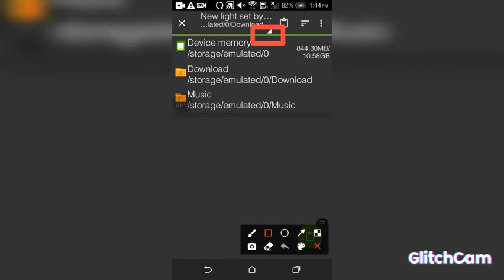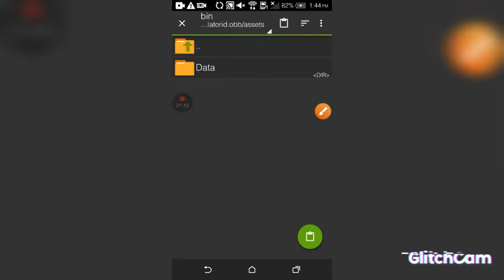පාට පාට multicolor light සෙට් එක ඔයත් දාගන්න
🔰ඔයාව අදත් සාදරෙන් පිළිගන්නවා SL Legend Gaming you tube channel එකට

🔰video එක ඉවර වෙනකම් බලන්න නැත්තම් තේරෙන්නෙ නැති වෙයි.

🔰PW එක video එකේ තැනක දාල තියෙන්නේ skip නොකර බැලුවොත් හොයගන්න පුළුවන්.

🔰video එක හොදනම්
🔰Comments
🔰කරන්න යාළුවනේ

🔰අලුත් video එකකින් ලගදිම හමුවෙමු.